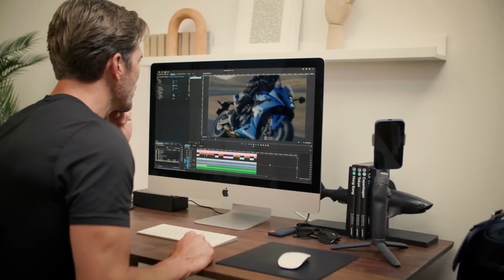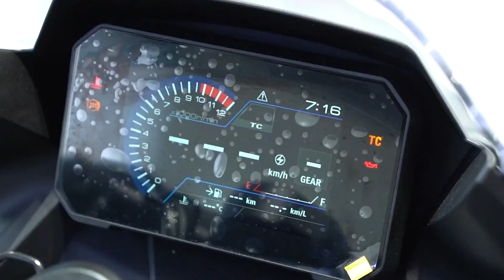NOWOŚĆ 2024 SUZUKI GSX-8R | Czy będzie lepszy od CBR 650 R? | YAMAHA KILLER | Wszystkie informacje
Cześć z tej strony Kili Kili Rider!
Na targach EICMA Suzuki pokazało kolejną wyczekiwaną nowość tzn. GSX-8R.
Motocykl bez wątpienia wygląda bardzo dobrze! Jak jeździ o tym dowiemy się już wiosną 2024 roku.
Jak wam się podoba? Dajcie znać w komentarzu co myślicie!
Serdecznie zapraszam do skorzystania z moich usług weryfikacji motocykli. Odpisuję od razu na każda waszą wiadomość, chcesz się czegoś dowiedzieć na temat motocykla, nie wiesz jakie papiery są wymagane do rejestracji, chcesz abym ocenił ogłoszenie, obejrzał z tobą motocykl lub pojechał sam. ✅Napisz do mnie!